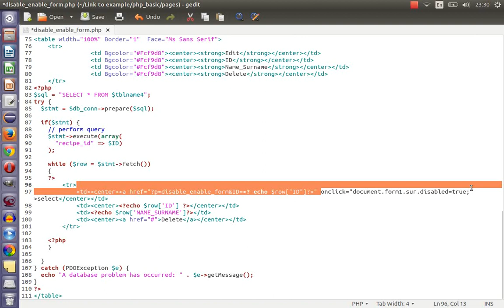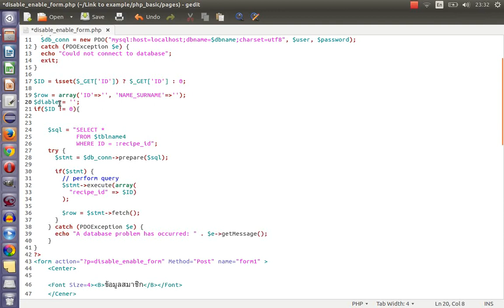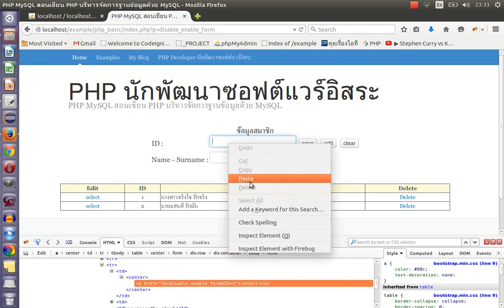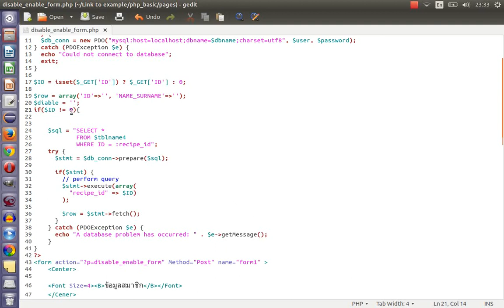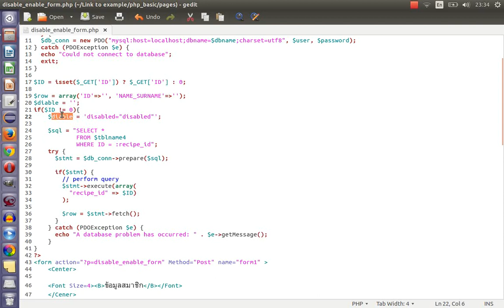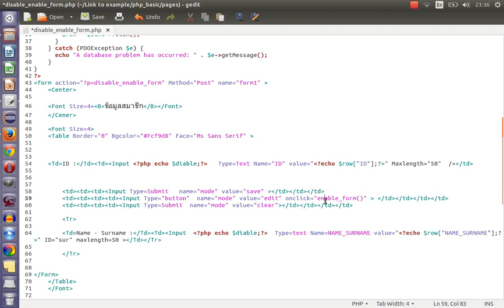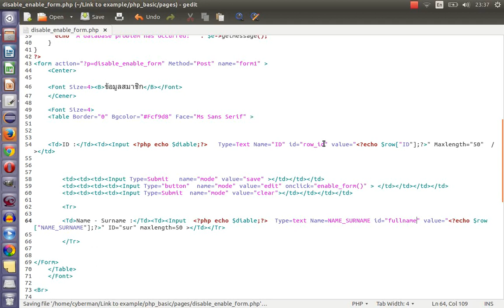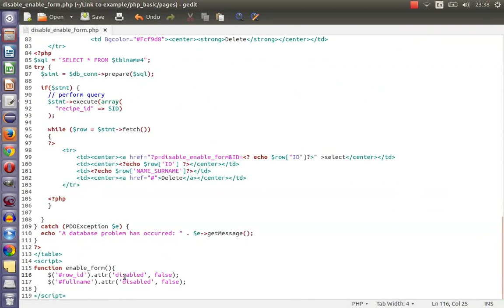[สอน PHP] การใช้ javascript ทำให้ textbox disabled หรือ readonly เมื่อกดปุ่มโหลดข้อมูล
ดาวน์โหลดซอร์สโค๊ดได้ที่